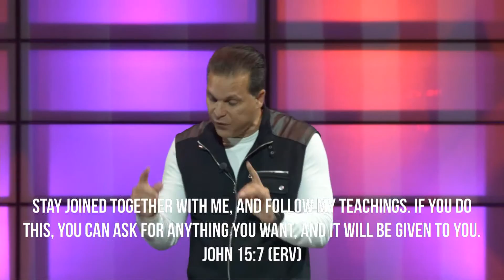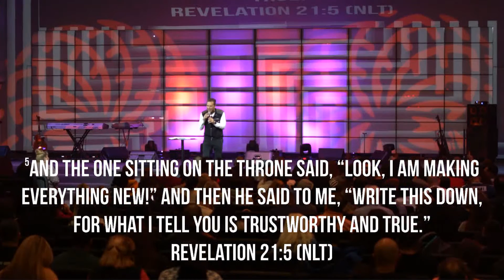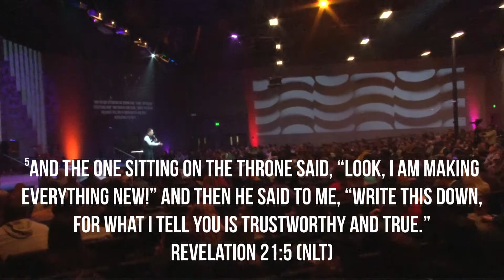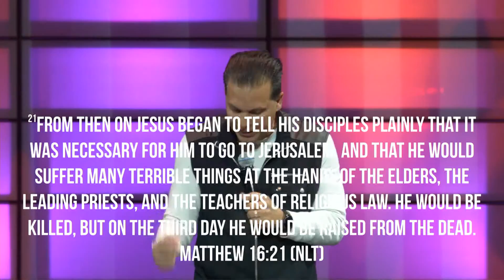Preparing For A Year With No Limits Through Goal Setting | Pastor Marco Garcia | 1-18-17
The Way World Outreach Is Located In San Bernardino, CA. the address is 4680 Hallmark Parkway, San Bernardino, CA. 92407. With Senior Pastors Marco and Liza Garcia. Join us for our services: Sunday:9am,11am,1pm, 6pm evening service. Wednesday 7pm Service. resources